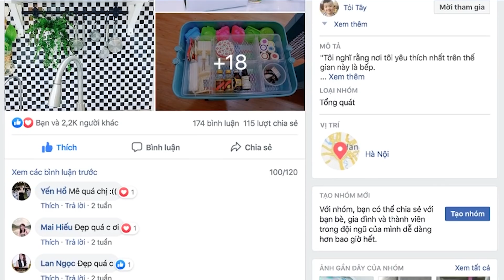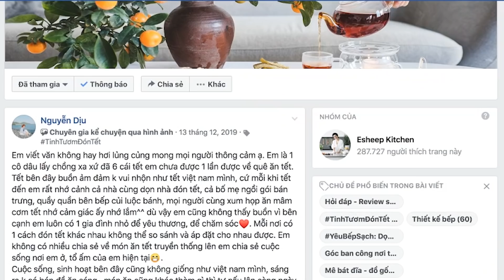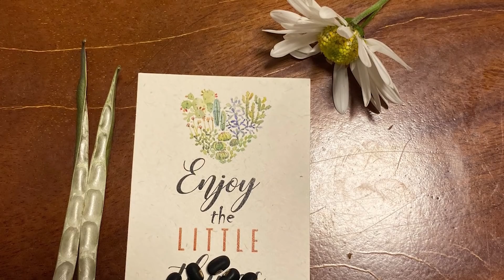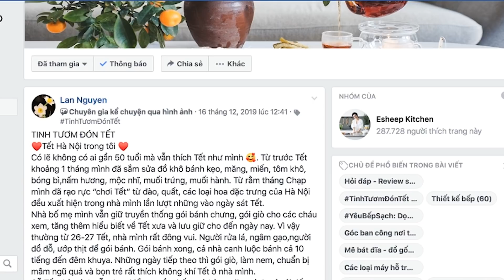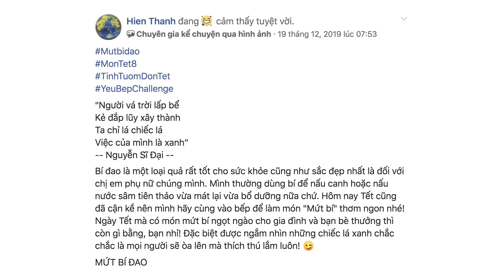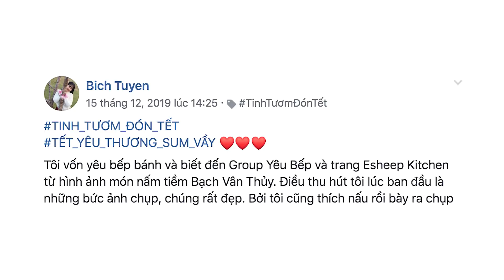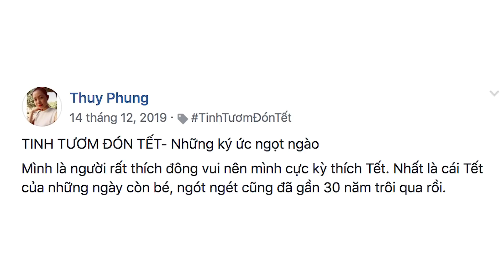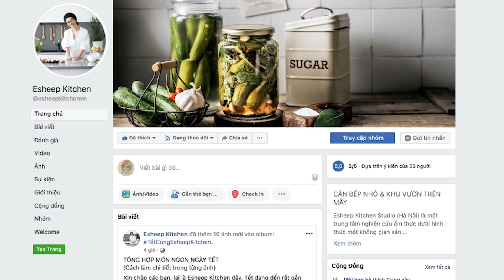VLOG | TỔNG KẾT THỬ THÁCH TINH TƯƠM ĐÓN TẾT TRÊN GROUP YÊU BẾP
[Lần đầu mình tặng quà giveaway trên youtube Esheep Kitchen đây]
Ngạc nhiên chưa! Vlog lần này, mình quyết định chia sẻ với các bạn về một Thử Thách ghi dấu ấn của group Yêu Bếp chúng mình trong những ngày cuối năm vừa qua.
Clip sẽ tổng hợp các bài được giải, chia sẻ cảm xúc của nhóm admin trong quá trình thực hiện, và nhiều bất ngờ khác…
Ai xuất hiện trong clip này thì điểm danh nào!
Bạn có muốn Yêu Bếp tổ chức thêm thật nhiều Thử Thách thú vị khác không? Cho chúng mình biết nhé!

Ngoài ra các bạn có thể đọc lại các bài đạt giải thưởng tại đây: shorturl.at/BGP36
►Theo dõi kênh để đón xem công thức hàng tuần nhé!/ Subscribe for NEW VIDEO EVERY WEEK (Click the BELL icon to get notified on your phone as soon as a video is uploaded)
► SÁCH ĐÃ XUẤT BẢN/ GET MY COOKBOOKS ►Nếu làm thành công các món ngon từ Esheep Kitchen, hãy chia sẻ những bức ảnh món ăn của bạn lên mạng xã hội cùng hashtag EsheepKitchen nhé! If you love and recreate my recipes, please share a photo of your food on social media by inserting EsheepKitchen. I&#39;m looking forward to seeing it! Thank you
►Mời bạn ghé thăm/ My little kitchen: